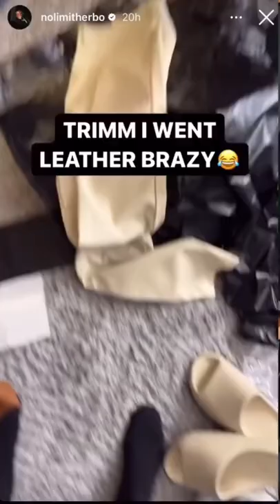G Herbo shows off his leather Drip💧gherbo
G herbo went crazy with the leather pants